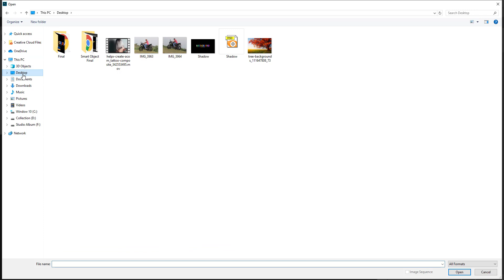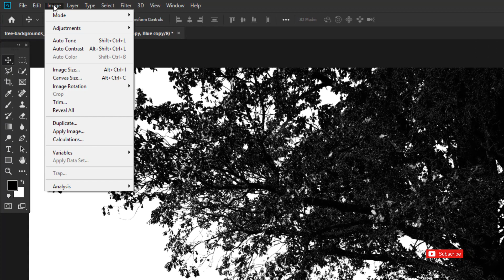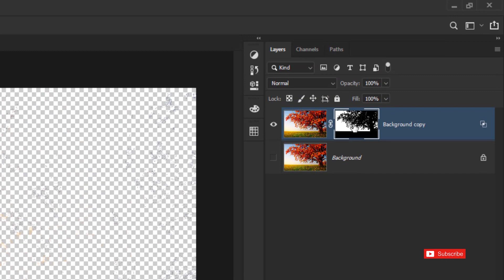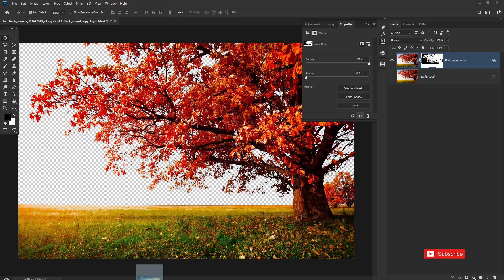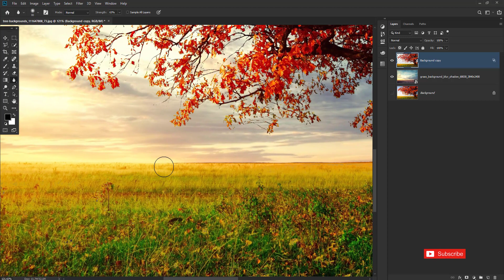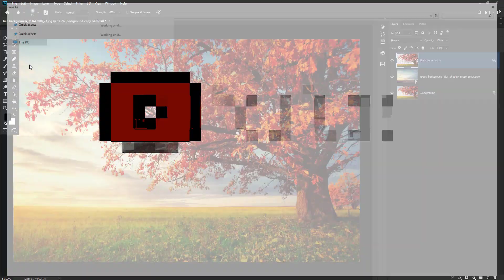How To Remove Background and Change it Fast And Easy In Photoshop ll By Bluding Option ll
If You Any Questions??? So Comment In Comment Box...